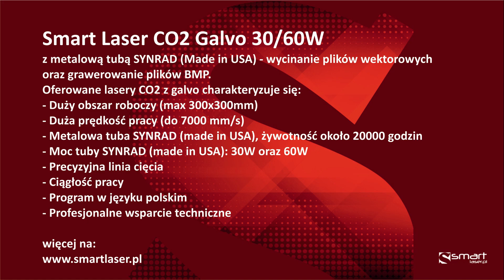APLIKACJA: CIĘCIE I GRAWEROWANIE FLEKSA I FLOCKA ZA POMOCĄ SMART LASERA Co2 GALVO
Smart Laser CO2 Galvo 30/60W
z metalową tubą SYNRAD (Made in USA) - wycinanie plików wektorowych
oraz grawerowanie plików BMP.
Oferowane lasery CO2 z galvo charakteryzuje się:
- Duży obszar roboczy (max 300x300mm)
- Duża prędkość pracy (do 7000 mm/s)
- Metalowa tuba SYNRAD (made in USA), żywotność około 20000 godzin
- Moc tuby SYNRAD (made in USA): 30W oraz 60W
- Precyzyjna linia cięcia
- Ciągłość pracy
- Program w języku polskim
- Profesjonalne wsparcie techniczne

Nic prostszego .
POLAND
81-057 Gdynia, ul. Raduńska 23 A